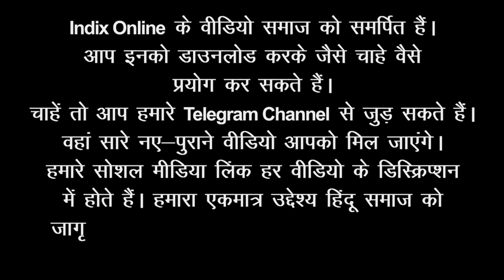Islamic Jihad and Liberals | Akhilesh Yadav AzamKhan Mayawati क्यों अराजकता चाहता है मजहबी माफिया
आजम खान एंड फैमिली को जालसाजी के मामले में 7 वर्ष की जेल हो गई है। लेकिन कुछ वर्ष पहले तक इस व्यक्ति का पूरे उत्तर प्रदेश में दबदबा था। आजम खान एक तरह से उत्तर प्रदेश का सुपर मुख्यमंत्री हुआ करता था। जबकि तब अखिलश यादव की सरकार थी। यह वो समय था जब कुछ समय पहले ही मायावती ने उत्तर प्रदेश जैसे राज्य को माफिया और अपराधों से बहुत हद तक छुटकारा दिला दिया था। यूपी के उस कालखंड की तुलना हमने अरब स्प्रिंग अर्थात खाड़ी देशों में हुए तख्तापलट और बगावत की घटनाओं से की है। उस घटनाक्रम में अमेरिका के तत्कालीन राष्ट्रपति बराक ओबामा की बड़ी भूमिका मानी जाती है।
यह भी देखें:
Meem Bheem ekta
akhilesh yadav deoria
mayawati ke samachar
mayawati govt mafia
mayawati law and order
barack obama on modi
arab spring explained in hindi
muslim religion explained
muslim appeasement in india
azam khan crime

Samajwadi Party leader Azam Khan, his wife Tanzeem Fatima and their son Abdullah Azam Khan convicted in fake birth certificate case.
आजम खान, बेगम तंजीम फातिमा, अब्दुल्ला आजम
समाजवादी पार्टी के राष्ट्रीय महासचिव आजम खान, उनकी पत्नी डॉ. तंजीम फातिमा और उनके बेटे अब्दुल्ला आजम को रामपुर कोर्ट ने दोषी करार दिया है. रामपुर (एमपी-एमएलए) कोर्ट ने तीनों को 7 साल की सजा सुनाई है.